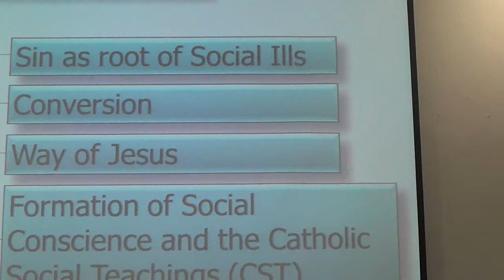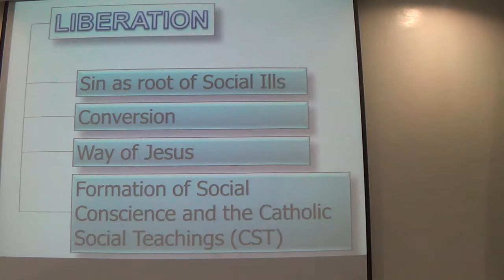05032017 certificate on catechetical leadership and supervision 10